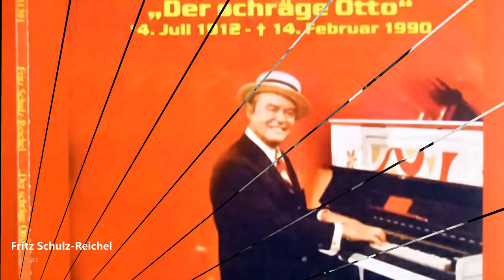Crazy Otto (Fritz Schulz Reichel) - Smiles (1955)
Fritz Schulz-Reichel (July 4, 1912 – February 14, 1990) was a German jazz and pop pianist.

Schulz-Reichel was born in Meiningen. His father was a classical musician, and he began playing piano at the age of six. He developed an unusual technique where he played the melody of a tune with the left hand and the rhythm with the right hand.

While he trained to be a concert pianist, he chose a career in pop music, playing light jazz and pop tunes. He invented a device called the Tipsy Wire Box, which could be attached to a piano to make it sound like an out-of-tune barrelhouse upright. (Another interpretation is that "Tipsy Wire Box" was a slang expression for the piano itself, which was merely "detuned"; that is, one of the three strings that make up each note of the main section of the piano is slightly flatted, giving the piano the characteristic sound.)

In 1953 he adopted the moniker Schräger Otto (Crazy Otto), and recorded for Deutsche Grammophon. His tunes became hits in Germany, France, England, and America; his albums were released on Decca and MGM in the U.S. and Polydor which were distributed by Philips Electrical Industries Pty. Limited in Australia. In 1955, American musician Johnny Maddox played a medley of his songs, entitled "The Crazy Otto Medley"; this went to #2 on the U.S. charts, and in the U.S. both Reichel and Maddox were subsequently known as "Crazy Otto", to some confusion.

"Crazy Otto" is referenced in the song "Ramble on Rose" written by Robert Hunter and performed by the Grateful Dead.

Fritz Schulz-Reichel, genannt „Der schräge Otto“ und „Crazy Otto“ (* 4. Juli 1912 in Meiningen; † 14. Februar 1990 in Berlin), war ein deutscher Jazz-Pianist und Komponist.
Fritz Schulz-Reichel begann als Konzertpianist und stieß im Jahr 1934 zum Tanzorchester des rumänischen Kapellmeisters James Kok, das nach dessen Emigration 1935 von Erhard Bauschke weitergeführt wurde. Schulz-Reichel spielte dann in der 1937 gegründeten Band von Kurt Hohenberger sowie bei Herb Flemming. Ab 1939 begleitete er Rosita Serrano und 1942 spielte er in Oslo bei Herbert Velmer; er galt zu dieser Zeit – zumindest im Ausland – bereits als bester deutscher Swing-Pianist.

Ab 1946 wirkte er in der damaligen Sowjetischen Besatzungszone im Radio Berlin Tanzorchester mit, begleitete Walter Dobschinski, Johannes Rediske und Helmut Zacharias. Im selben Jahr komponierte er auch seinen ersten erfolgreichen Schlager Wenn ich dich seh’, dann fange ich zu träumen an, dem unter anderem 1949 Im Café de la Paix in Paris, 1951 Am Samstag um vier und 1960 Zwei Verliebte in Paris folgten.

Richtig populär wurde er ab 1952 als „Schräger Otto“. Er orientierte sich dabei wesentlich auch am Stil der damals in Großbritannien sehr populären Ragtime- und Honky-Tonk-Pianistin Winifred Atwell; im Gegensatz zu ihr spielte er allerdings den Nachkriegsdeutschen bekannte Evergreens in einem Ragtime-ähnlichen Rhythmus und das nicht auf einem Flügel, sondern auf einem Klavier, bei dem die jeweils mittlere Saite leicht nach oben verstimmt war (für die Aufnahme einiger Titel drückte er auch Reißzwecken in den Filz der Anschlaghämmer), so entstand ein ihm eigener, unverkennbarer – eben „schräger“ – Sound, der etwas an ein Kneipenklavier der Jahrhundertwende erinnerte.

1955 war er unter dem Künstlernamen „Crazy Otto“ mit seinem gleichnamigen Album auch in den USA sehr erfolgreich. Das Album erreichte Platz eins der Charts – damit war Schulz-Reichel noch vor Bert Kaempfert der erste Deutsche, dem dies gelang. Mit Glad Rag Doll und Smiles, den Versionen zweier Hits aus den 1920er Jahren, hatte er auch zwei Erfolge in den Single-Charts, die Platz 19 bzw. 21 erreichten. Ein Medley deutscher Melodien unter dem Titel The Crazy Otto im Stil von Fritz Schulz-Reichel vom amerikanischen Ragtime-Pianisten Johnny Maddox hielt sich im gleichen Jahr volle 14 Wochen lang als Nummer 2 in den US-Charts und wurde die erste über eine Million Mal verkaufte Ragtime-Aufnahme überhaupt.

In den 1960er Jahren reüssierte Schulz-Reichel mit einer Serie von Schallplatten, die mit jeweils ergänzten Titeln der Art: „In der Bar …“ bzw. „In einer Bar …“, tanzbare Medleys bekannter Songs als hochqualitativ dargebotene „Bar-Musik“ präsentierte. Gemeinsam mit dem Bristol-Bar-Sextett überzeugt er hier auf höchstem instrumentalen Niveau und mit dem Duktus gekonnt legerer Nebensächlichkeit bei gleichzeitig perfekter Präzision. Vielmehr befleißigt sich der Pianist auf einem gut gestimmten und intakten Instrument eines vorbildlich beherrschten Leggiero-Spiels, das seine unaufdringliche Genauigkeit auch aus der Vermeidung pianistischer Redundanz zugunsten einer fokussierten Tonsatzökonomie gewinnt.

Schulz-Reichel, der als Solist bei mehreren Rundfunkorchestern mitwirkte, komponierte auch einige Filmmusiken, trat in zahlreichen Filmen und regelmäßig in Unterhaltungssendungen des Fernsehens der 1960er und frühen 1970er Jahre auf.